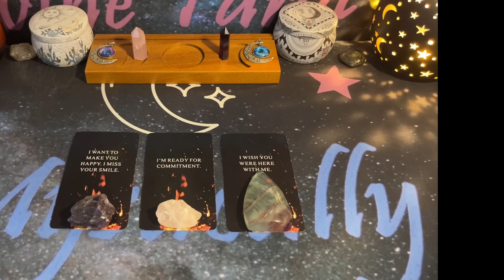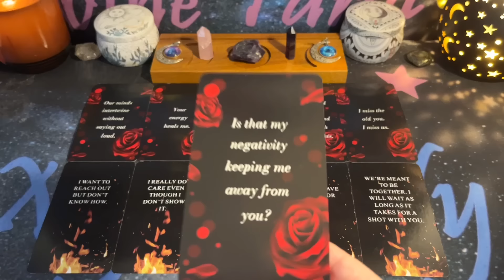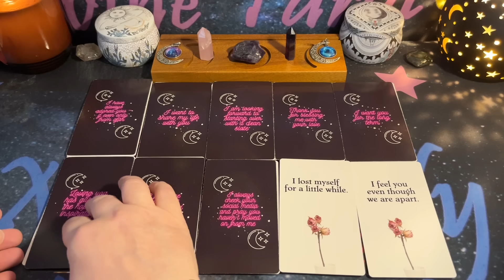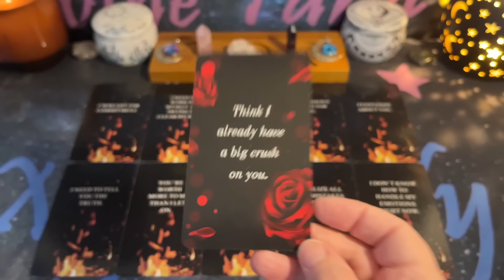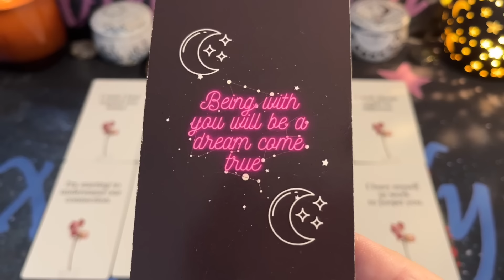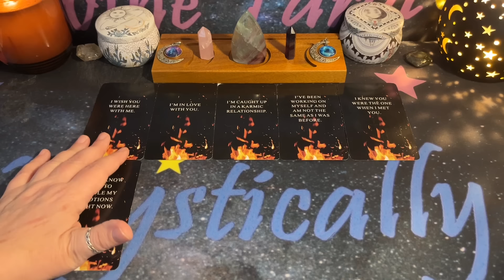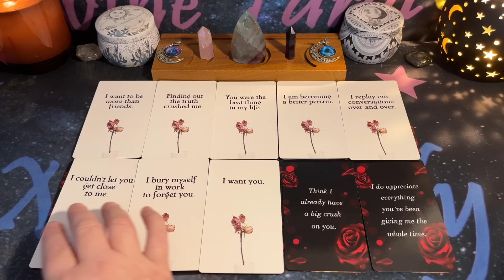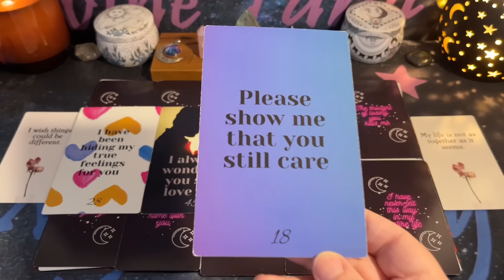❤️🔮Messages from your person❤️PICK-A-CARD✨🌙TIMELESS❤️LOVE READING#tarot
⏱️Time Stamps⏱️
Intro: 00:00
💎 Crystal #1 00:01:56
💎 Crystal #2 00:22:28
💎 Crystal #3 00:45:37

Amazon Wish List:

Decks used:
Burning Heart Love Oracle - Cosmic-Lights
Love Oracle - Han Yu Bowen
Hidden Truth Oracle - All Things Intuitive